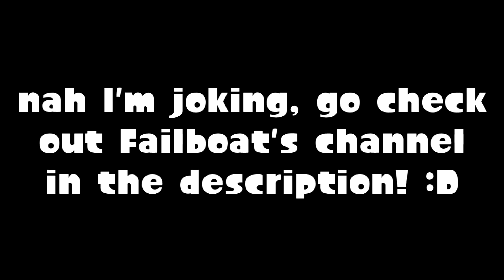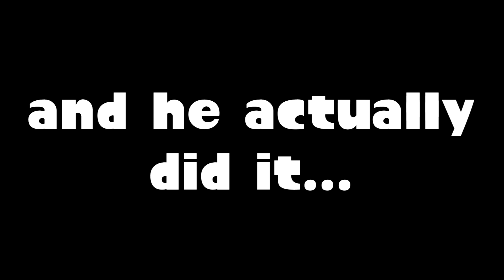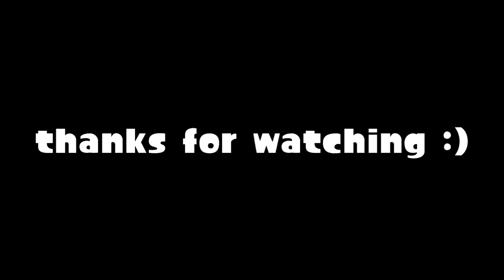Splatoon 2 Splatfest #8 HIGHLIGHTS! (Chicken VS Egg)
This highlights video was actually quite fun to make. There's a lot of funny moments in this one. Still salt as always so don't worry about that. Also some insane stuff happens in this video, mainly with the matchmaking. lol

Shoutouts to the people who joined the voice call during this:

Silverness (did the co-op 24 hours with me)
Cool_Nick__ (attempted the 24 hours but failed sadly)
pokepwerz4life (watched the whole thing again Keepo)
Opti
naknow
kittylox
Stickerfan
Piecity